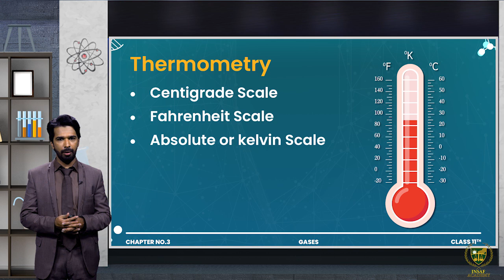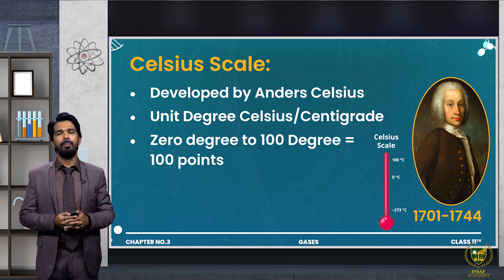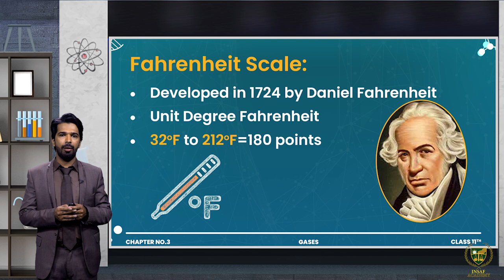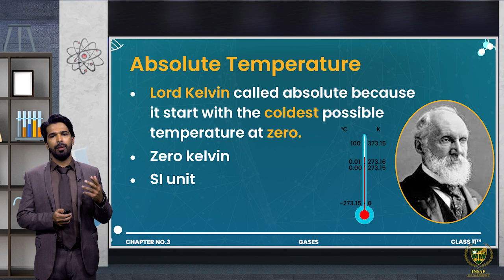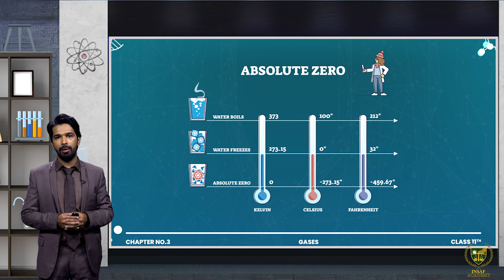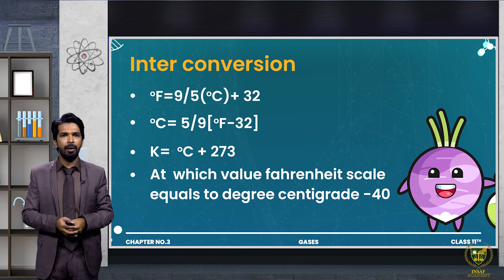Gas Laws ( Part 05 ) | 11th chemistry | Chp 03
Dear Students
Gas Laws ( Part 05 ).